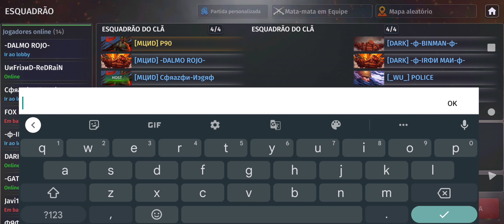4 vs 4 | MUND/TS x WU/DARK - World war 2